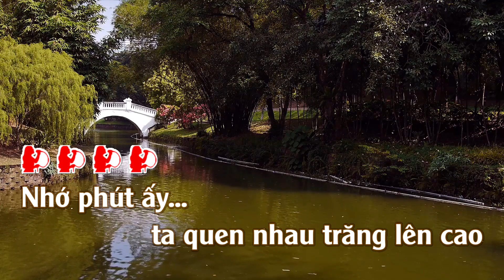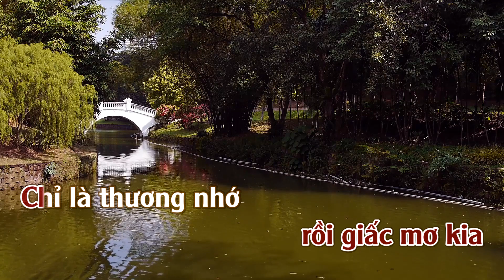Karaoke Tình Đã Bay Xa Tone Nữ | ThuanSd Official